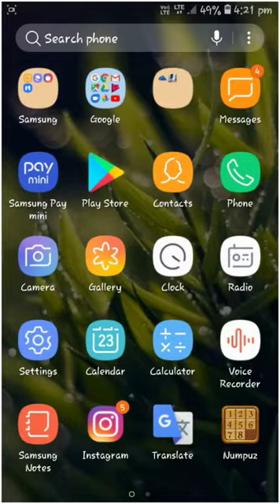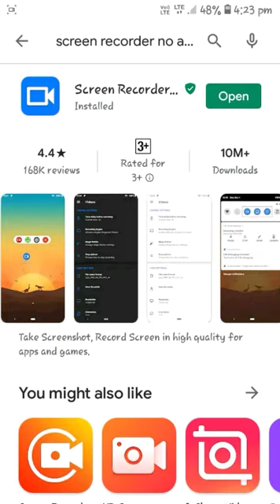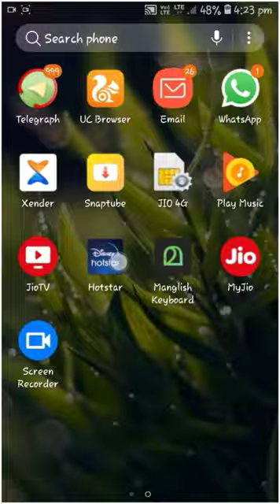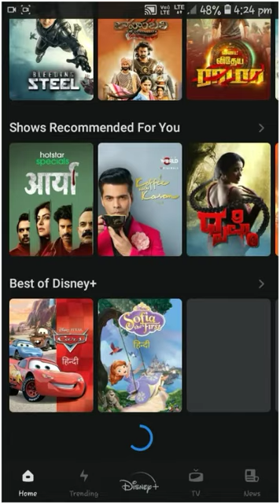Screen recorder in mobile without any ads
This app help us to record the screen of our mobile without any ads